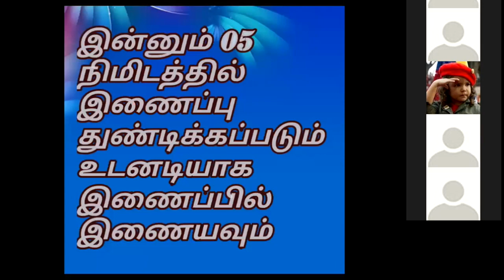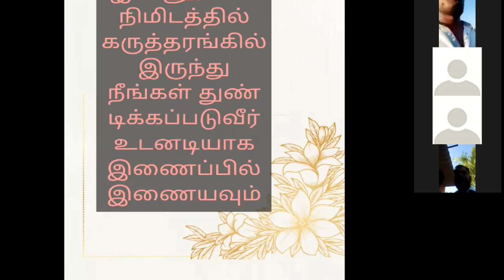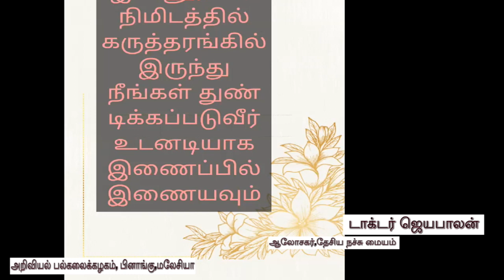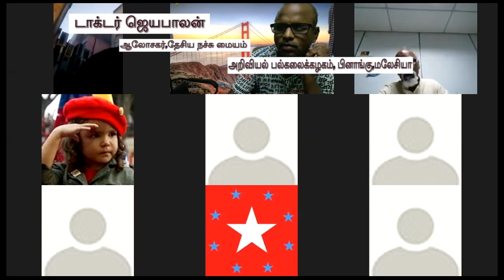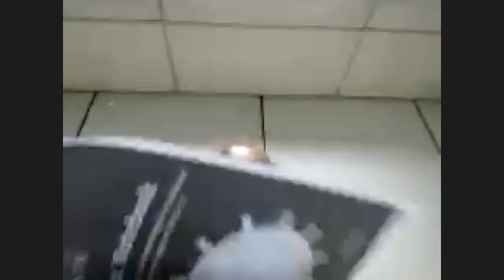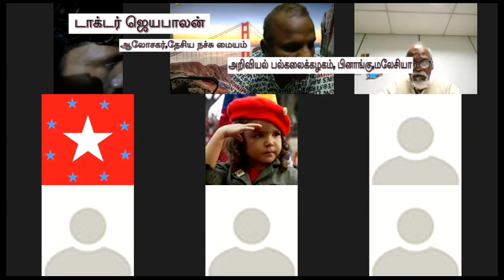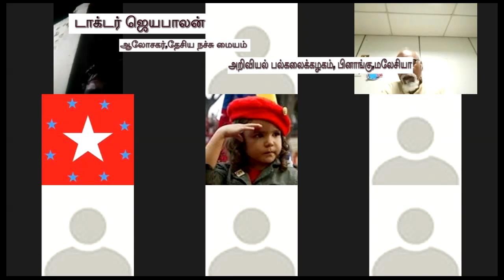கொரோனா வைரஸ் -தைவான் - சிங்கப்பூரில்- மலேசியாவில் எவ்வாறு கையாளப்படுகிறது: டாக்டர் ஜெயபாலன், மலேசியா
அரசு சுகாதார கட்டமைப்பை வலுப்படுத்துவதுதான் நோயை தடுக்க முடியும்

டாக்டர் ஜெயபாலன் அவர்கள், ஆலோசகர்,தேசிய நச்சு மையம் (National poison centre) அறிவியல் பல்கலைக்கழகம், பினாங்கு,மலேசியா,உரை